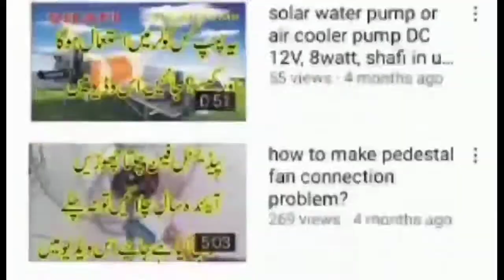how to Make lron tool Hindi and Urdu